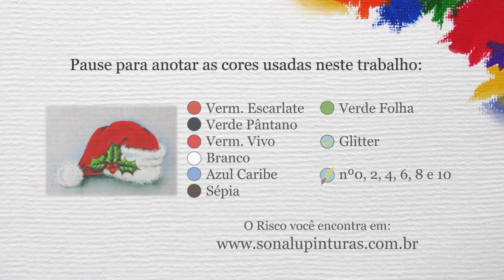Aula 162 - Gorro do Papai Noel em Pano de Prato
Agora uma aula bem simples, para fazer várias ainda antes do natal. Vamos pintar um Gorro de Papai Noel em Tecido ^^.